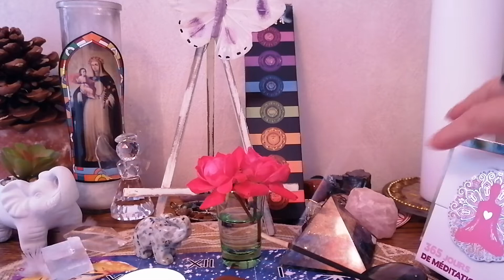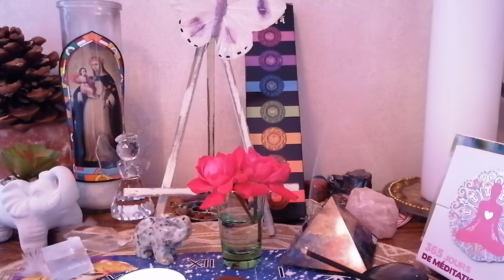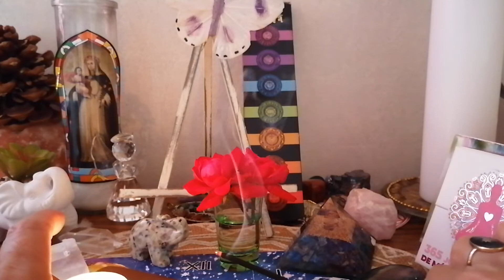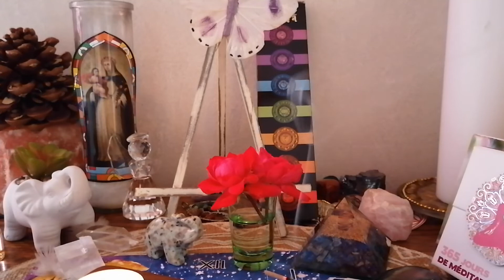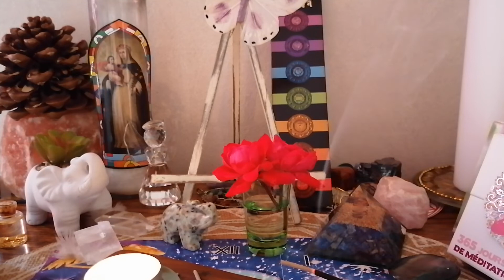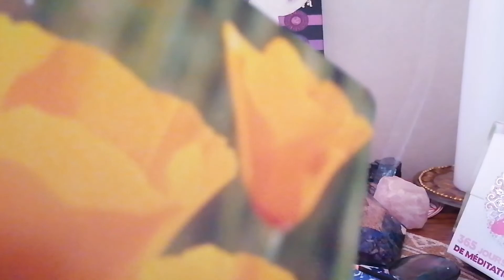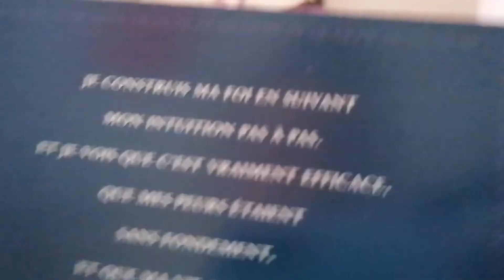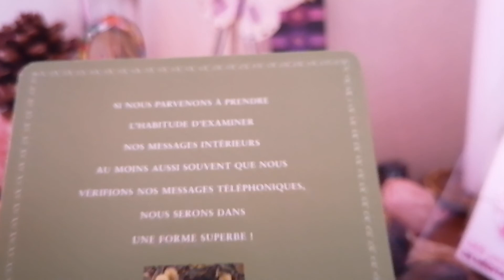La médiumnité !?, &, autres 👁️💫✨😇✨🌌, on s installe et 👂🙏🙏💕🥰😇